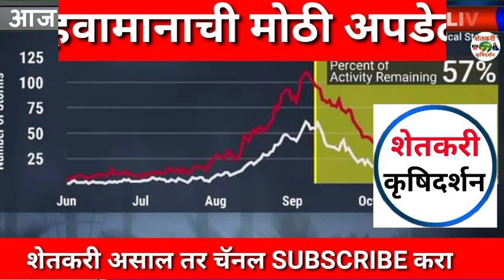राज्यातील 'या' जिल्ह्यांमध्ये चार दिवस अतिवृष्टी, हवामान खात्याचा इशारा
1⃣ YouTube चॅनल सबस्क्राईब करा.

3 जून मान्सून लाईव्ह अपडेट,
3 जून आणि 9 जून पर्यंत कसा असेल हवामान अंदाज,
3 June हवामान अंदाज,
3 हवामान अंदाज, 3 जून हवामान अंदाज, 3 जून हवामान अंदाज, 3 जून हवामान अंदाज, जून महिन्यात हवामान कसे राहील, जून महिन्यात पाऊस कधी पडेल, जून महिन्यात पावसाला कधी सुरुवात होणार, हवामान अंदाज विदर्भ, हवामान अंदाज विदर्भ अमरावती, हवामान अंदाज विदर्भ अकोला, आजचे हवामान अंदाज, उद्या पाऊस पडेल का, पावसाची माहिती द्या, पावसाचा अंदाज सांगा, पावसाची बातमी, आजचे हवामान, hawamaan andaaz June Mahina, June

धन्यवाद.